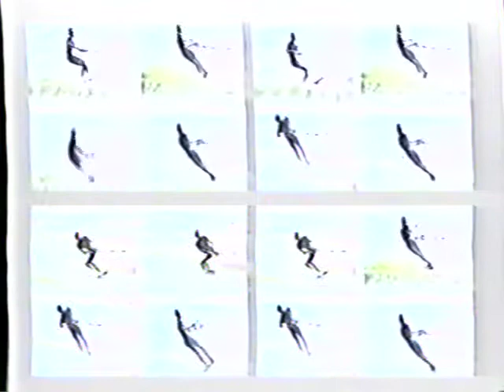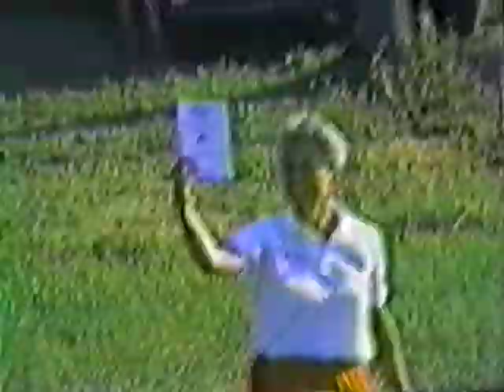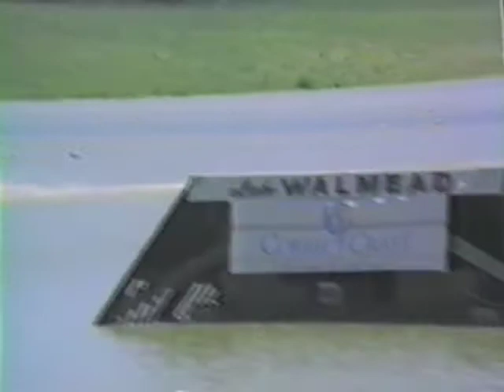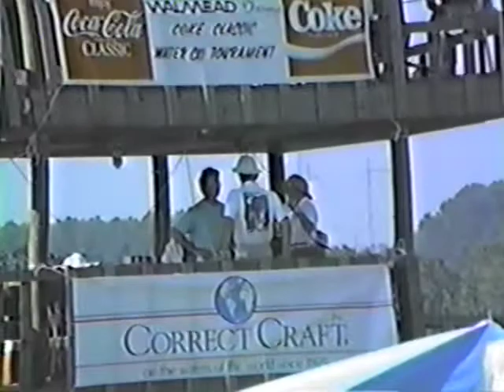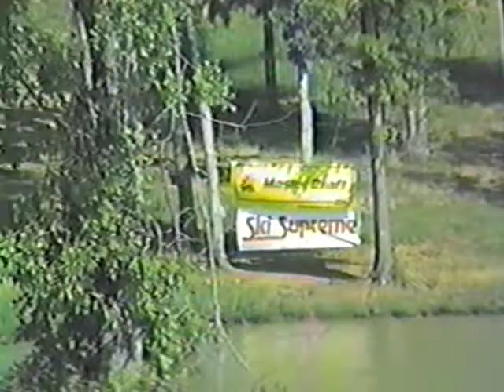1989 Water Ski